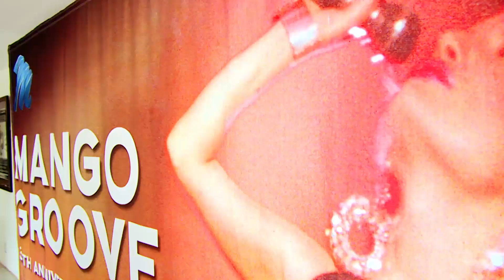Mango Groove: Then And Now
Claire Johnston, the vocal star of one of South Africa's best-loved bands, talks to The Citizen about life, love and the need to be kind.

Video by Carlos Muchave
Reprted by Hayden Horner